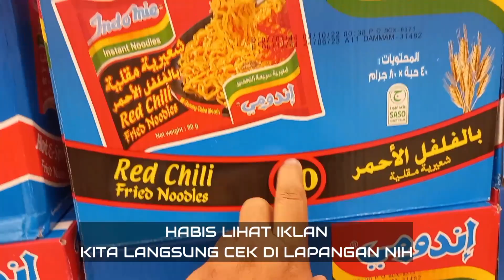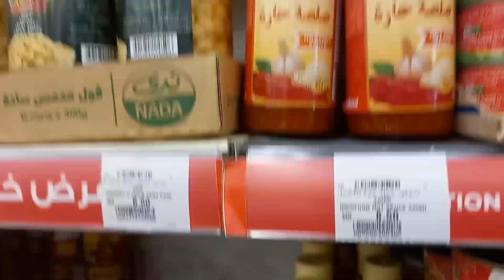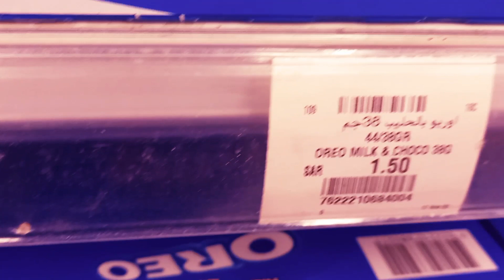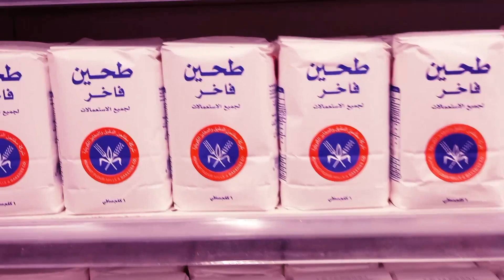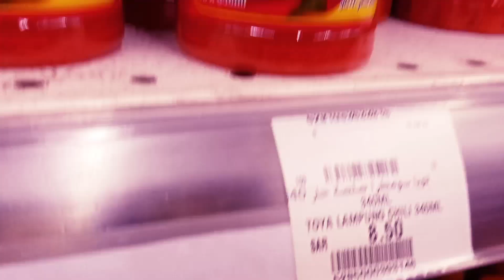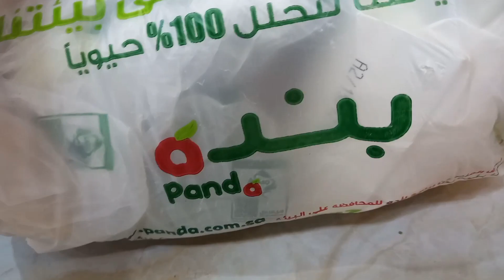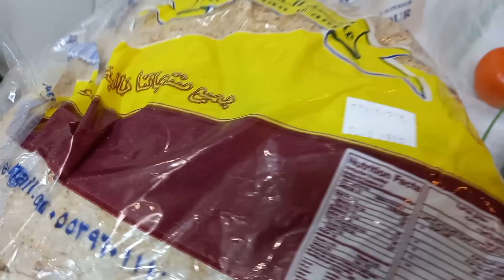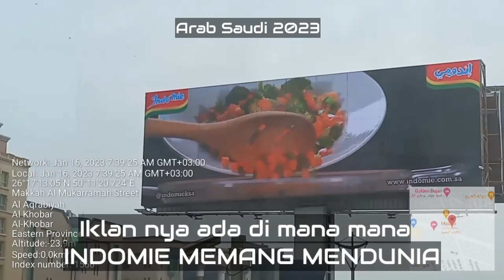Indomie sangat Terkenal di Arab,di semua toko pasti ada Indomie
Indomie ternyata sangat terkenal di Arab Saudi, semua orang hampir menyukai indomie,dan tersedia di mana mana,di toko toko kecil dan besar.